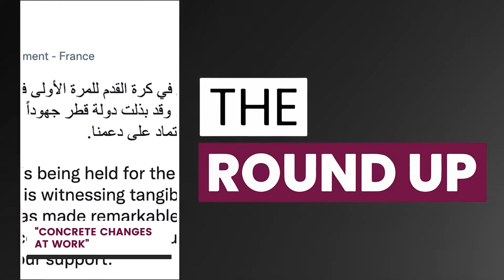qatar can count on France's support, says Macron & all the top stories in Qatar | 27 November 2022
Top stories on TheRoundup today

Qatar can count on French support
WC streaming outages in KSA
London bans Qatar adverts
WC match results - more to come